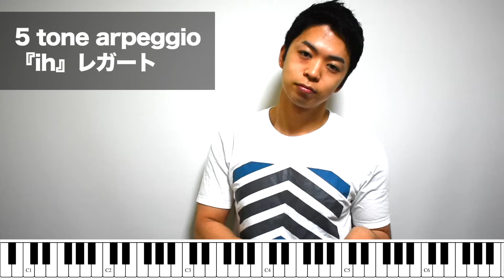【女声用】5分でできる発声練習【VOCAL WARM UP】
ボーカルトレーナーが運営！ハッピーに歌が上手くなりたい人のためのチャンネルです。

＝＝＝その他＝＝＝